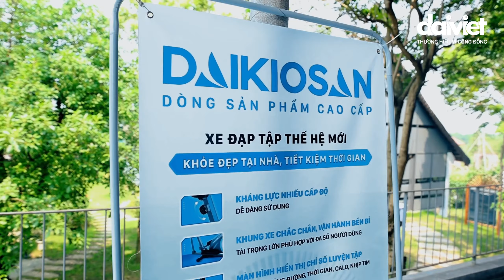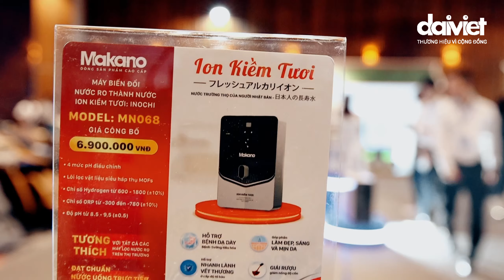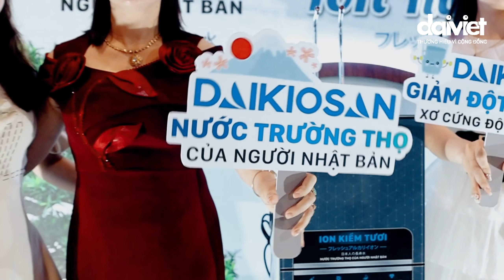SỰ KIỆN ION KIỀM TƯƠI CHỨNG THỰC CÔNG DỤNG CÔNG NGHỆ - WYNDHAM GRAND VEDANA NINH BÌNH 20-21/4/2024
SIÊU SỰ KIỆN 💧ION KIỀM TƯƠI💧 CHỨNG THỰC CÔNG DỤNG - CÔNG NGHỆ
💥 Quy Tụ Đội Ngũ Chuyên Gia Hàng Đầu
💥 Chưa từng có trong lịch sử
💥 20 năm mới có một lần

🚩 Trao giá trị - Tạo niềm tin
🚩 Kiến tạo hệ sinh thái bền vững

💦 Chân thành cảm ơn Quý Nhà phân phối, Quý Đại lý tại khu vực miền Bắc đã tham gia "siêu sự kiện" 💧ION KIỀM TƯƠI💧 CHỨNG THỰC CÔNG DỤNG - CÔNG NGHỆ tại Wyndham Grand Vedana Ninh Bình vừa qua.
❣️ĐẾN VỚI ĐẠI VIỆT: Là tình thân, tử tế và sự chân thành
❣️LÀM VỚI ĐẠI VIỆT: Gắn bó, chia sẻ, luôn đảm bảo lợi ích tốt nhất so với sản phẩm cùng nghành
❣️SẢN PHẨM ĐẠI VIỆT: Đổi mới sáng tạo, Luôn tiên phong R&D nghiên cứu phát triển sản phẩm để mang lại giá trị sử dụng tốt hơn giá thành
❣️HOẠT ĐỘNG: Luôn tuân thủ, minh bạch góp phần xây dựng đất nước
🤜Hãy cùng Đại Việt nhìn lại những khoảnh khắc đáng nhớ, đánh dấu cột mốc quan trọng nhất trong ngày 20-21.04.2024
🤝Tập đoàn Đại Việt - THƯƠNG HIỆU VÌ CỘNG ĐỒNG